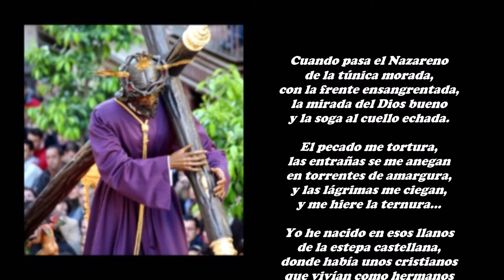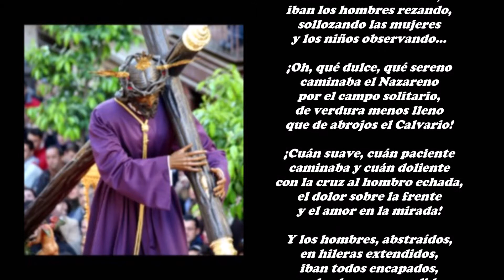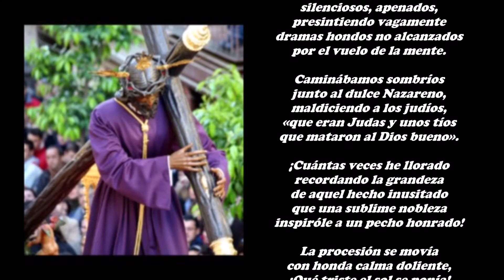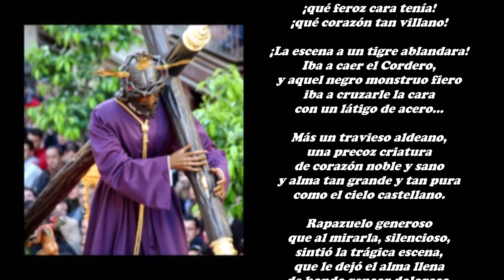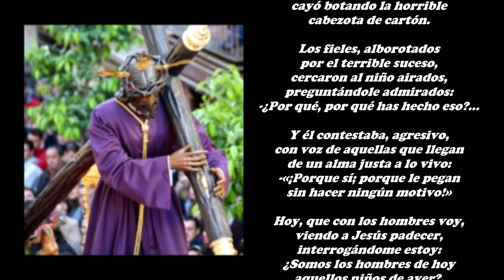La pedrada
Cuando pasa el Nazareno
de la túnica morada,
con la frente ensangrentada,
la mirada del Dios bueno
y la soga al cuello echada.

El pecado me tortura,
las entrañas se me anegan
en torrentes de amargura,
y las lágrimas me ciegan,
y me hiere la ternura...

Yo he nacido en esos llanos
de la estepa castellana,
donde había unos cristianos
que vivían como hermanos
en república cristiana.

Me enseñaron a rezar,
enseñáronme a sentir
y me enseñaron a amar;
y como amar es sufrir,
también aprendí a llorar.

Cuando esta fecha caía
sobre los pobres lugares,
la vida se entristecía,
cerrábanse los hogares
y el pobre templo se abría.

Y detrás del Nazareno
de la frente coronada,
por aquel de espigas lleno
campo dulce, campo ameno
de la aldea sosegada.

Los clamores escuchando
de dolientes Misereres,
iban los hombres rezando,
sollozando las mujeres
y los niños observando...

¡Oh, qué dulce, qué sereno
caminaba el Nazareno
por el campo solitario,
de verdura menos lleno
que de abrojos el Calvario!

¡Cuán suave, cuán paciente
caminaba y cuán doliente
con la cruz al hombro echada,
el dolor sobre la frente
y el amor en la mirada!

Y los hombres, abstraídos,
en hileras extendidos,
iban todos encapados,
con hachones encendidos
y semblantes apagados.

Y enlutadas, apiñadas,
doloridas, angustiadas,
enjugando en las mantillas
las pupilas empañadas
y las húmedas mejillas.

Viejecitas y doncellas,
de la imagen por las huellas
santo llanto iban vertiendo...
¡Como aquellas, como aquellas
que a Jesús iban siguiendo!

Y los niños, admirados,
silenciosos, apenados,
presintiendo vagamente
dramas hondos no alcanzados
por el vuelo de la mente.

Caminábamos sombríos
junto al dulce Nazareno,
maldiciendo a los judíos,
«que eran Judas y unos tíos
que mataron al Dios bueno».

¡Cuántas veces he llorado
recordando la grandeza
de aquel hecho inusitado
que una sublime nobleza
inspiróle a un pecho honrado!

La procesión se movía
con honda calma doliente,
¡Qué triste el sol se ponía!
¡Cómo lloraba la gente!
¡Cómo Jesús se afligía...!

¡Qué voces tan plañideras
el Miserere cantaban!
¡Qué luces, que no alumbraban,
tras las verdes vidrieras
de los faroles brillaban!

Y aquél sayón inhumano
que al dulce Jesús seguía
con el látigo en la mano,
¡qué feroz cara tenía!
¡qué corazón tan villano!

¡La escena a un tigre ablandara!
Iba a caer el Cordero,
y aquel negro monstruo fiero
iba a cruzarle la cara
con un látigo de acero...

Más un travieso aldeano,
una precoz criatura
de corazón noble y sano
y alma tan grande y tan pura
como el cielo castellano.

Rapazuelo generoso
que al mirarla, silencioso,
sintió la trágica escena,
que le dejó el alma llena
de hondo rencor doloroso.

Se sublimó de repente,
se separó de la gente,
cogió un guijarro redondo,
miróle al sayón la frente
con ojos de odio muy hondo.

Paróse ante la escultura,
apretó la dentadura,
aseguróse en los pies,
midió con tino la altura,
tendió el brazo de través,
zumbó el proyectil terrible,
sonó un golpe indefinible,
y del infame sayón
cayó botando la horrible
cabezota de cartón.

Los fieles, alborotados
por el terrible suceso,
cercaron al niño airados,
preguntándole admirados:
-¿Por qué, por qué has hecho eso?...

Y él contestaba, agresivo,
con voz de aquellas que llegan
de un alma justa a lo vivo:
-«¡Porque sí; porque le pegan
sin hacer ningún motivo!»

Hoy, que con los hombres voy,
viendo a Jesús padecer,
interrogándome estoy:
¿Somos los hombres de hoy
aquellos niños de ayer?.

(José Mª Gabriel y Galán)